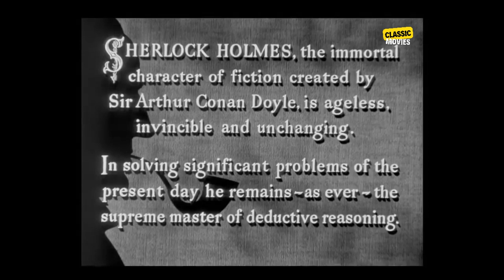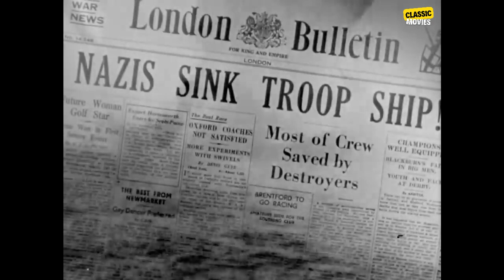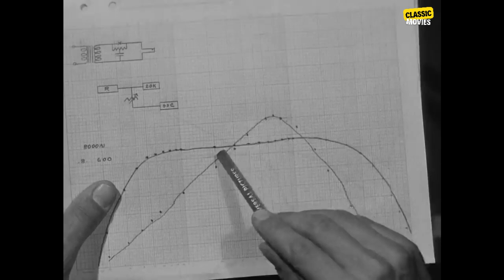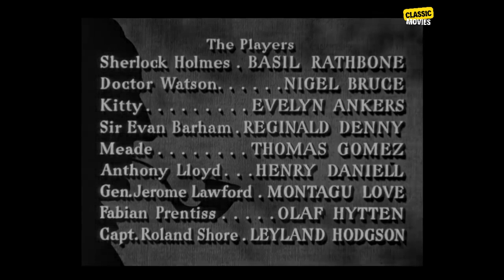Sherlock Homes Movie | VOICE OF TERROR (1942) | Classic Gem |Thriller Movie | Basil Rathbone Starrer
Description:
SHERLOCK HOLMES THE VOICE OF TERROR | England, at the start of World War Two. Mysterious wireless broadcasts, apparently from Nazi Germany are heard over the BBC. They warn of acts of terror in England, just before they take place. Baffled, the Defence Committee call in Holmes

The top cast is - Basil Rathbone, Nigel Bruce, Marjorie Riordan, Rex Evans, and Martin Kosleck.

Plot:    The film begins with a title card describing Holmes and Watson as "ageless", as an explanation as to why the film is set in the 1940s rather than Holmes' era of 1881–1914, as the preceding 20th Century Fox films were. There is a nod to the classic Holmes, in a scene where Holmes and Watson are leaving 221b Baker Street, and Holmes picks up his deerstalker. Watson protests, and Holmes reluctantly puts on a fedora instead.

Holmes is called into the "Inner Council" of British Intelligence by Sir Evan Barham (Reginald Denny), to assist in stopping Nazi saboteurs operating in Britain, whose activities are announced in advance in radio broadcasts by "The Voice of Terror".

Gavin (Robert Barron), one of Holmes's operatives, is killed with a German dagger in his back. Before he dies, Gavin utters the word "Christopher." Later, Holmes and Watson go to the Limehouse district of London, where they meet with Gavin's wife Kitty (Evelyn Ankers).

Holmes tells the council that, through the use of an oscilloscope to carefully analyze and compare sound wave patterns from radio broadcasts of live vs. pre-recorded voices, he has determined that "The Voice of Terror" is actually recorded on phonograph records in the United Kingdom, but broadcast from Germany. Using a tip from Kitty, Holmes and Watson go to the old Christopher Docks, where they are followed by Sir Anthony Lloyd (Henry Daniell) of the council. The three men are captured by a group of Nazi spies led by Meade (Thomas Gomez) however Sherlock, Watson & Lloyd are freed by some of the East End men as they attack the Nazis, although Meade manages to escape through a trap door to a waiting speedboat.

Kitty pretends to be a thief on the run and joins Meade. She finds out that Meade plans to go to Sir Evan's country estate that night. There Holmes and Sir Evan watch a German plane attempt to land, but gunshots fired by Sir Evan disrupt the Nazi rendezvous; all the while Meade hides in the dark.

After one of Holmes informants traces Meade and Kitty to the south coast of England, Holmes forces the council to go there with him. With the support of British troopers, Holmes captures Meade and a group of German soldiers stationed in an abandoned church.

There he reveals the true identity of "The Voice of Terror" as Sir Evan Barham, who happens to be an impostor. Holmes then reveals that in World War I, the real Barham was a prisoner in a German war camp and had an uncanny resemblance to a Heinrich Von Bock, a member of the German Secret Service; one day the real Barham was taken out and executed; the gentleman who called Holmes into the case was Von Bock himself who had been posing as Barham for 24 years; Holmes then adds that Barham had no immediate family, so his private life was well studied by Von Bock, who also studied at Oxford and had knowledge of English language and manners. So, with a little help of plastic surgery, not to mention the resemblance to Barham in the first place, the deception was carried out thoroughly. Holmes also concludes that the real Sir Evan Barham carried a scar from childhood, the one Von Bock carried from plastic surgery was approximately 20 years old – the clue that gave away the fact that he was an impostor.

Holmes then informs the spies that the German invasion force has been destroyed. The angry Meade shoots and fatally wounds Kitty, but is killed himself as he attempts to escape. The Council stand around the murdered Kitty and swear that her heroic death will not be in vain.

The film ends with a direct quote from "His Last Bow":

Other Details:

Directed by         : John Rawlins
Screenplay by       : Lynn Riggs, Robert Hardy Andrews
Based on               : ‘His Last Bow’ by Sir Arthur Conan Doyle
Starring                 : Basil Rathbone, Nigel Bruce, Evelyn Ankers, Reginald Denny
Cinematography : Elwood Bredell
Edited by  : Russell Schoengarth
Production Co : Universal Pictures
Distributed by  : Universal Pictures
Release date  : 18 September 1942
Running time  : 65 minutes
Country   : United States
Language  : English